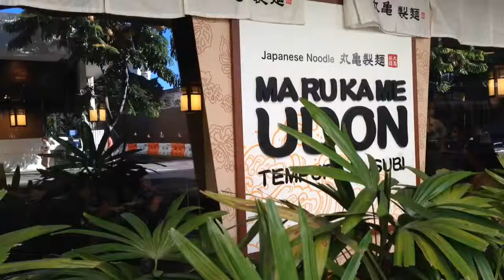Marukame Udon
Eating curry udon . I do not claim any ownership to the song used in this video .